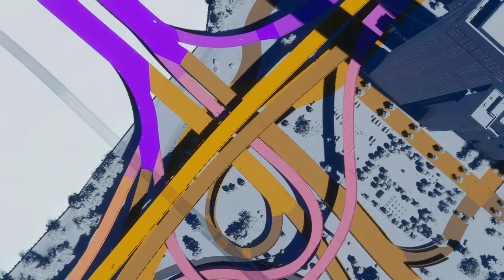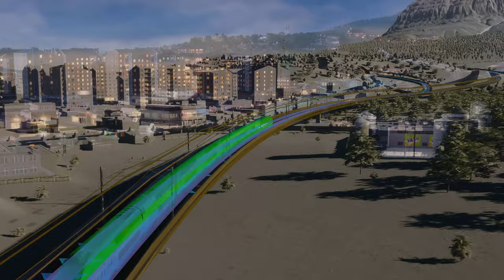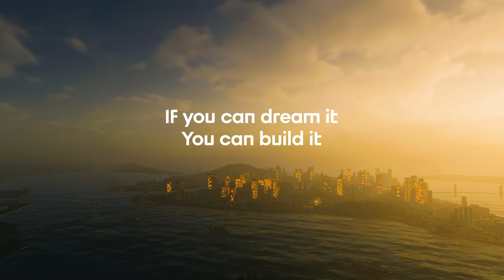Cities: Skylines II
Raise a city from the ground up and transform it into a thriving metropolis with the most realistic city builder ever. Push your creativity and problem-solving to build on a scale you've never experienced. With deep simulation and a living economy, this is world-building without limits.